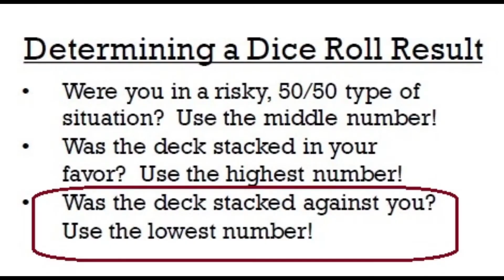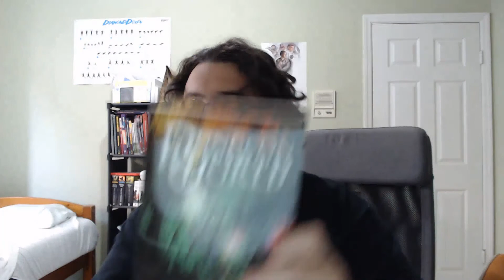From D&D Consumer to RPG Creative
Hello, folks.  Welcome to the Quick & Dirty Roleplaying Channel!

Once I set up my other social media stuff, I will include it in the description.  In the meantime, enjoy the video and leave a (respectful) comment!

The Quick & Dirty RPG System is now available on DriveThruRPG!

The character sheet and setting profile is available there as well!